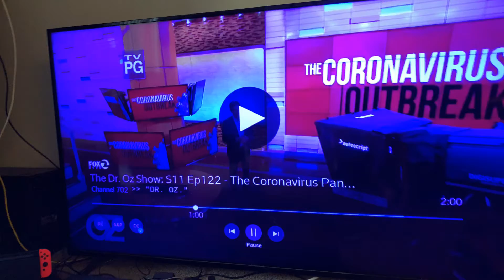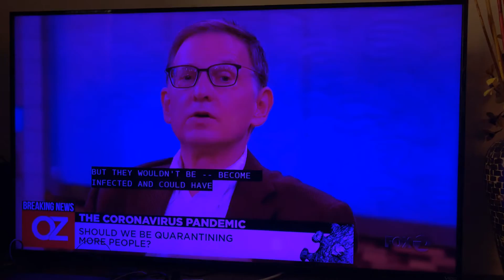Dr. Oz Corona Virus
Coronavirus:How long a virus can live without host. What test are working?